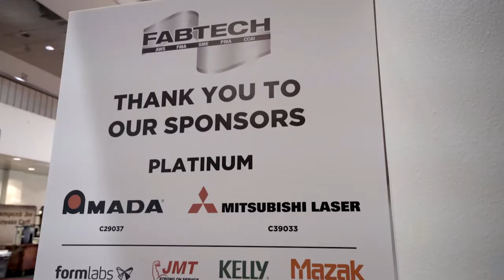2016 Messer Sponsorship at Fabtech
Messer Cutting Systems were proud sponsors of the 2016 Fabtech Bistro.  Here are a few highlights. Thank you Fabtech for this video.